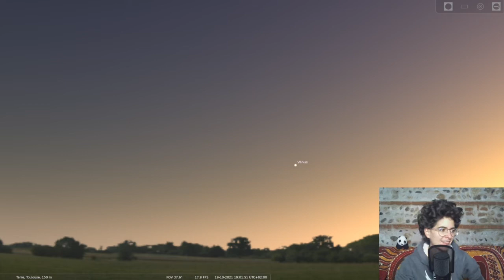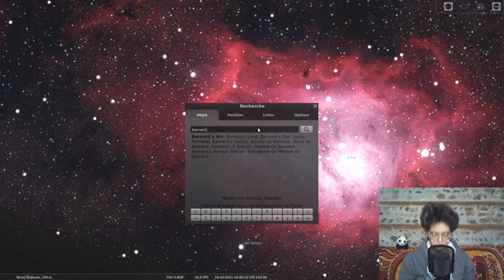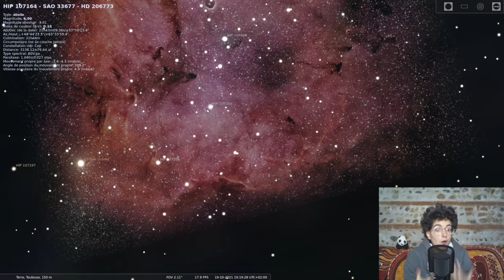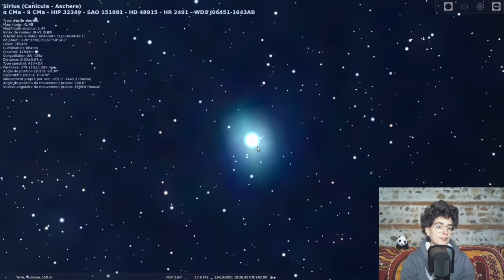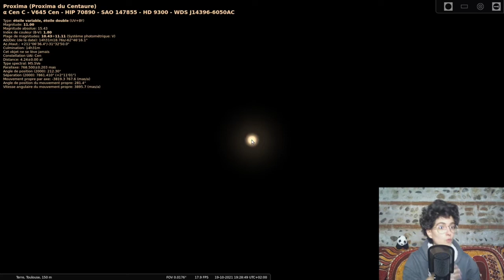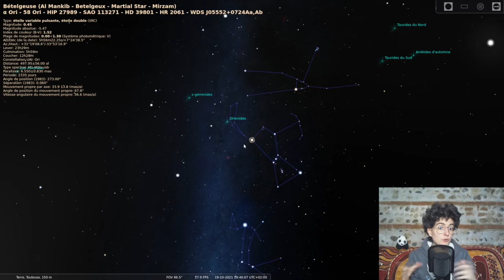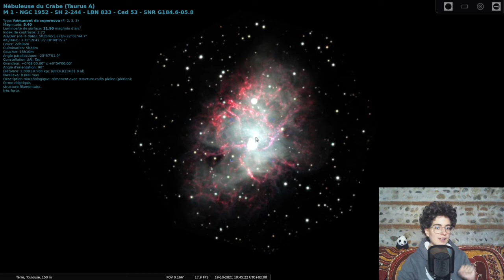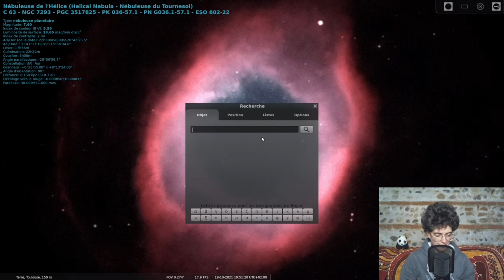Planétarium #11 - Le cycle de la vie des étoiles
À quoi ressemblent les différents stades de la vie des étoiles ?

Bisous 💕